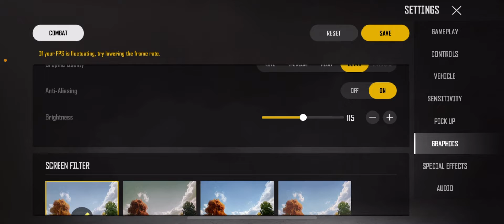PUBG New State Primele Impresii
Am jucat in sfarsit PUBG New State si gasiti aici primele impresii. Incercat pe iOS, pe iPhone 13 Pro.